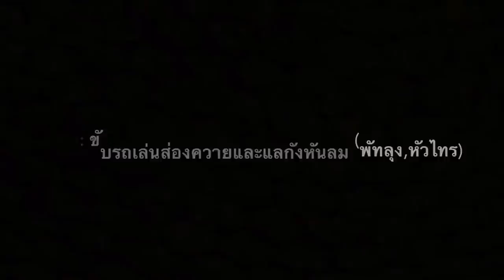ARM Rider : ทริปขับรถเล่นส่องควายและแลกังหันลม (พัทลุง,หัวไทร)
เป็นการเดินทางร่วมกันของกลุ่มเฮฮาไรเดอร์และทีม Bigwing หาดใหญ่ครับ เส้นทางครั้งนี้คือ เส้นทางพัทลุงข้ามสะพานเอกชัยและไปดูกังหันลมที่หัวไทรกันครับ การเดินทางครั้งนี้สนุกมากและอบอุ่นอย่างบอกไม่ดู แล้วเจอกันใหม่ทริปหน้า บายๆ

ปล.ควายอยู่ไหนหาไม่เจอ 555+